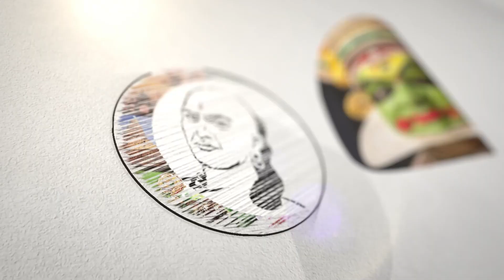வீட்டை முடக்கிய ED | இடியாப்ப சிக்கலில் செந்தில்பாலாஜி | Chanakyaa News | 10.08.2023